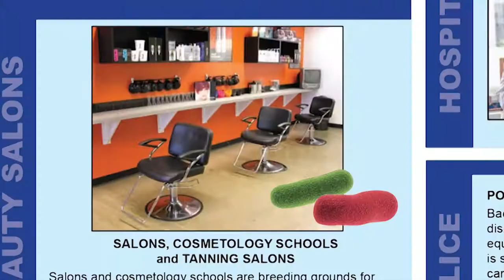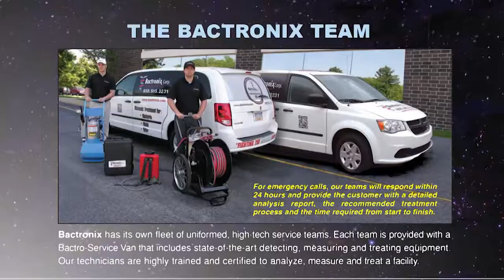Fighting the Invisible Enemy - Bactronix Corp.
Bactronix Corp. is microbial control company in Pittsburgh, Pa.